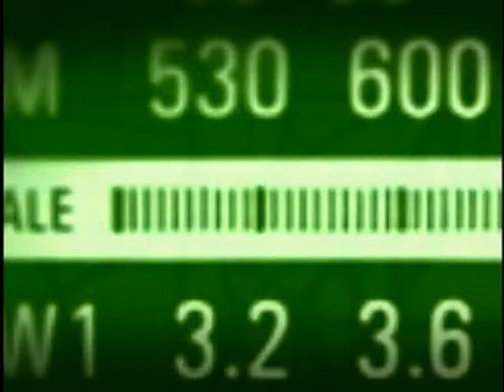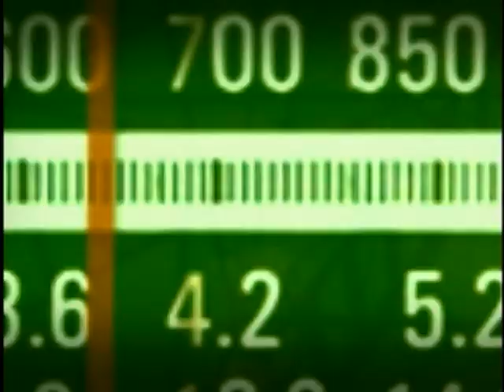Preparativos para a visita de Barack Obama e papel do Brasil na ONU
BOM DIA MINISTRO - 18.02.11: Bom Dia Ministro:  recebe o ministro das Relações Exteriores, Antônio Patriota.